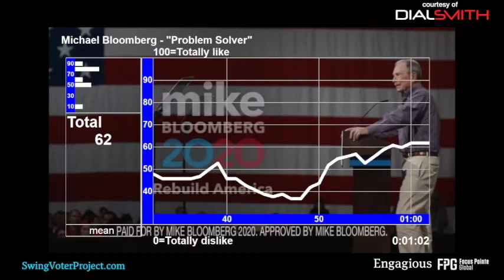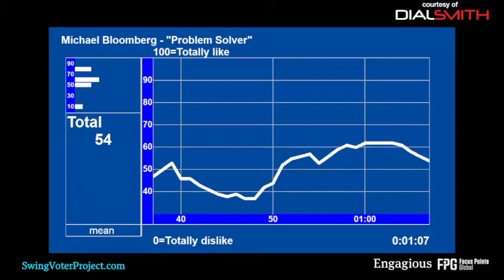Bloomberg Dial test